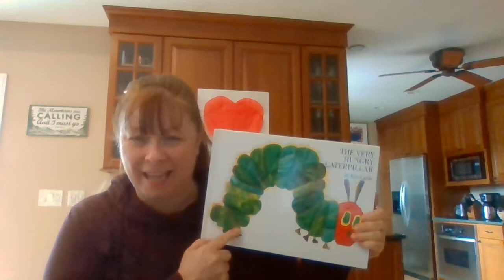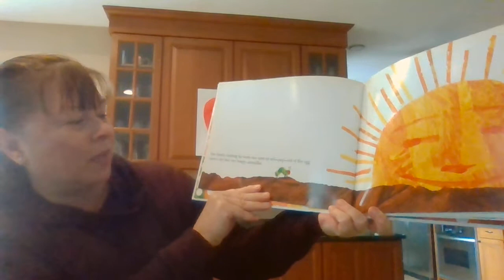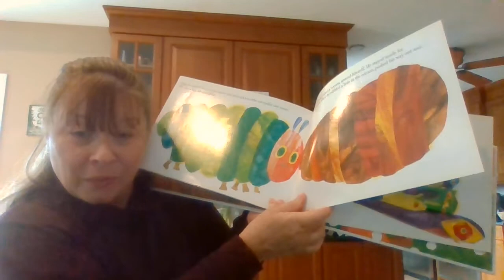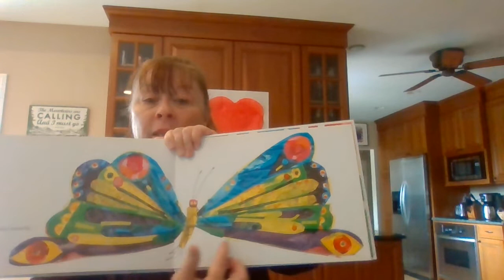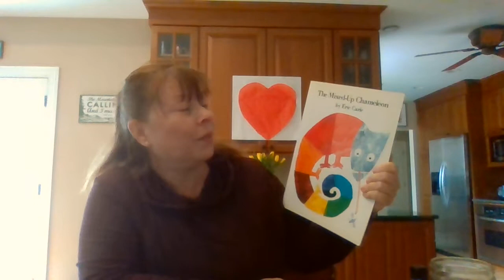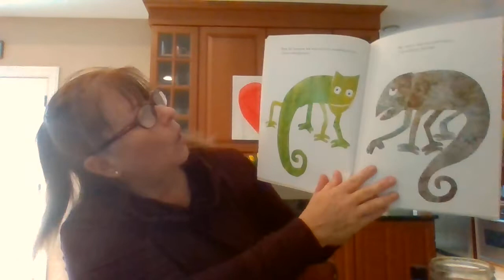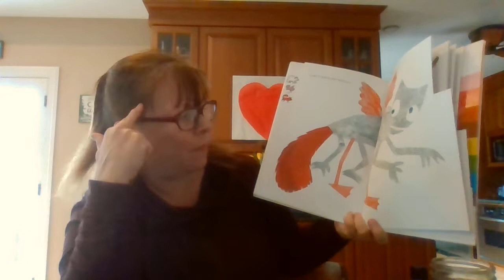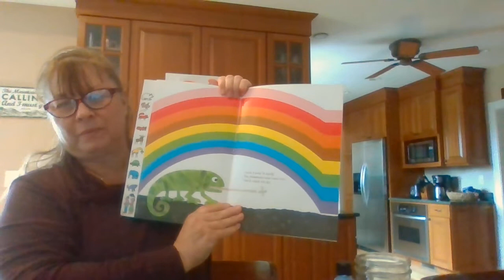Cherry E-learning April 22 Jackie Rose Transition